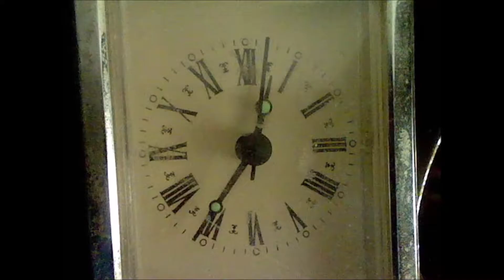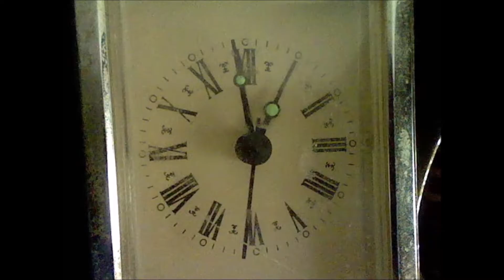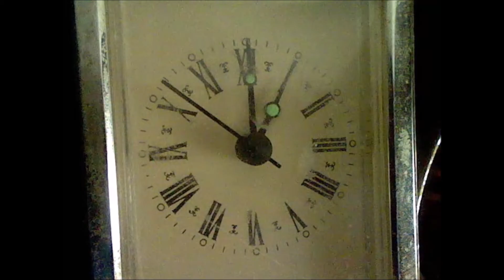1 Stunde - 1 Hour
1 Stunde - 1 Hour